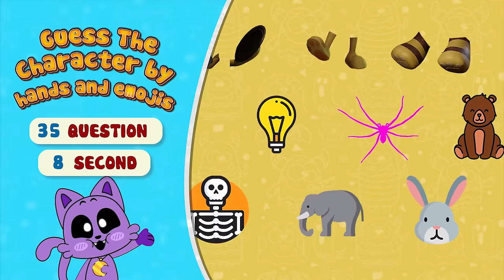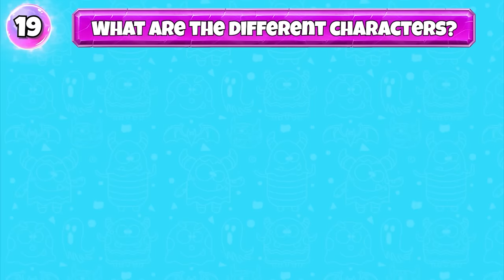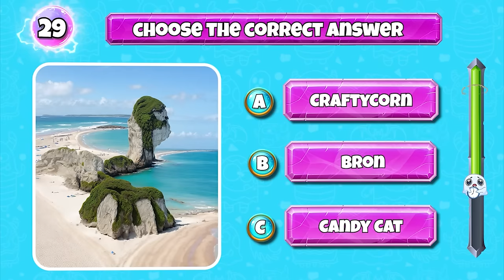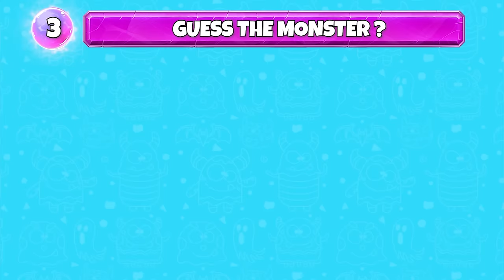Can You Guess the Monster? Emoji & Hand Challenge! Poppy Playtime Chapter 3 | Smiling Critters